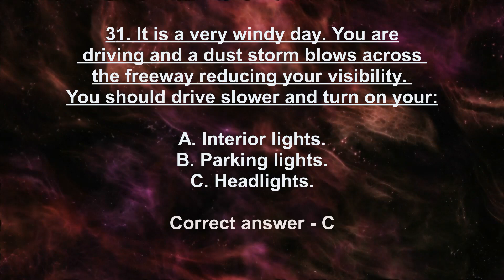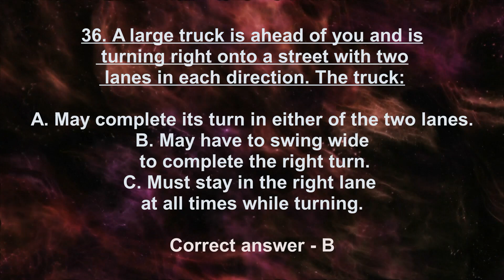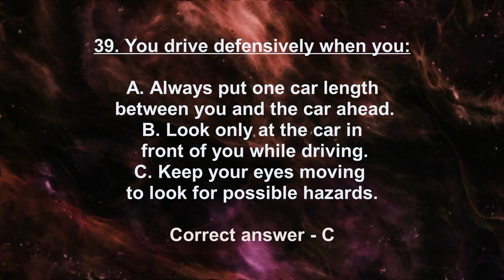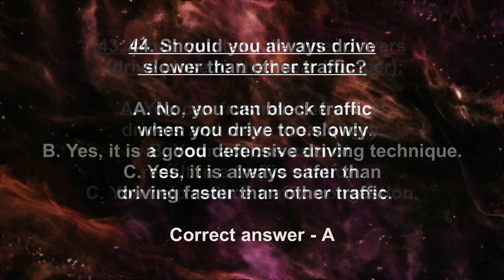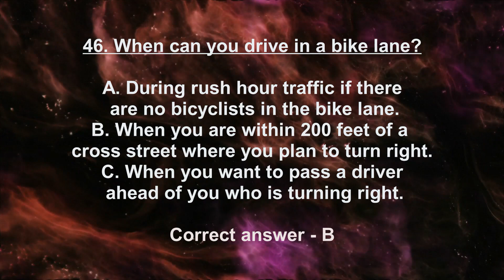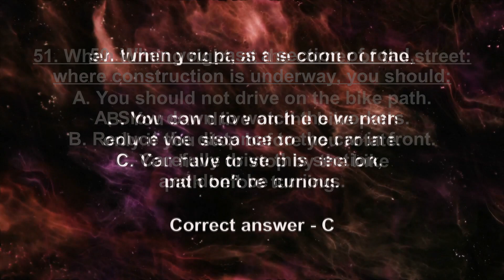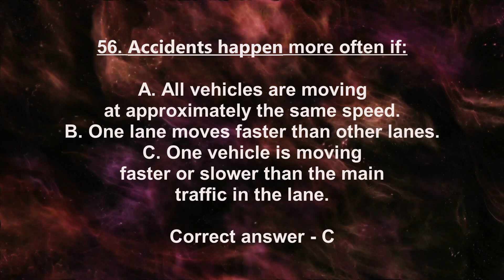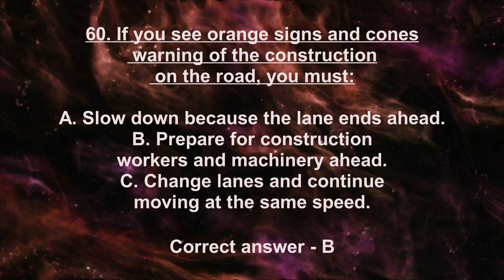California DMV Written Test Questions Part 2. (no music)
California DMV Written Test Questions Part 2.